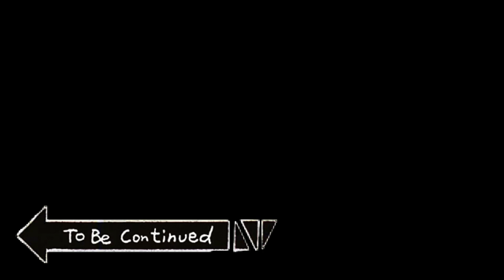New Fav: Zoroa, the Fire Daddy Magistus Conflagrant Calamity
- Live Stream!

Schedule: Sunday, Monday, Tuesday: 11:30AM EST